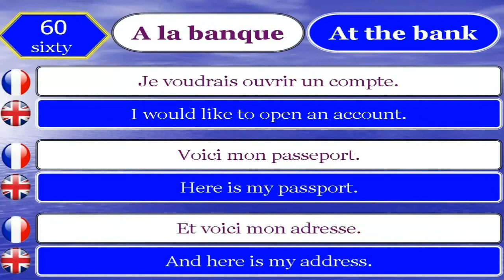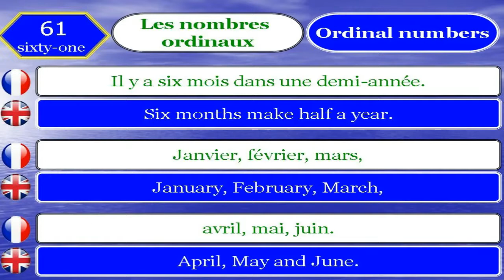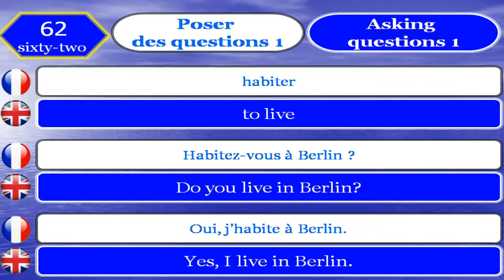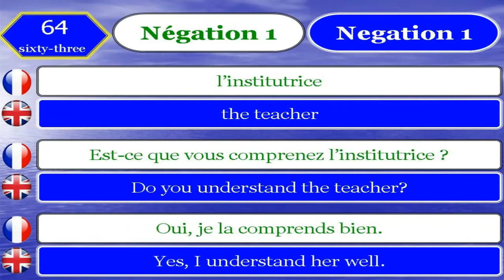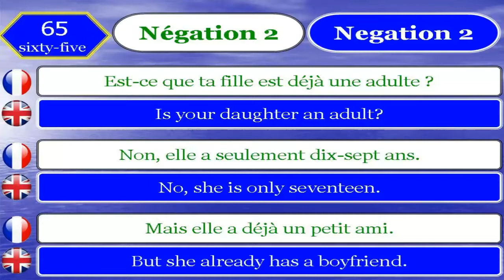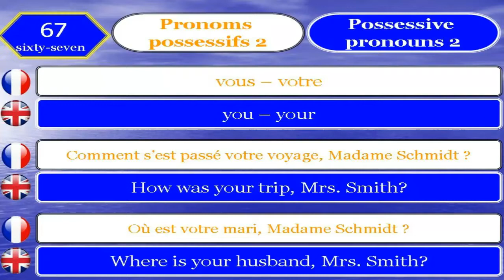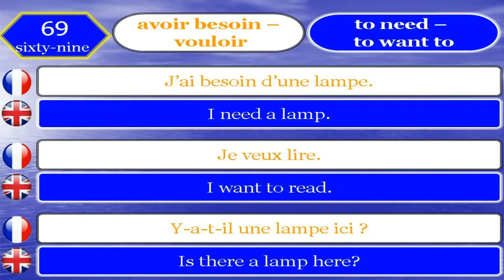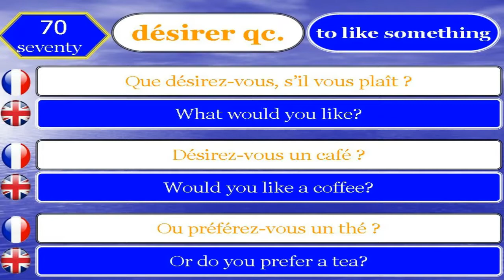Apprendre le Français et Anglais 60 _ 70